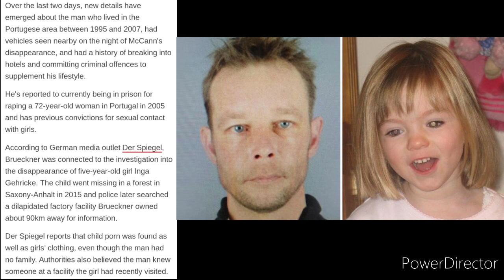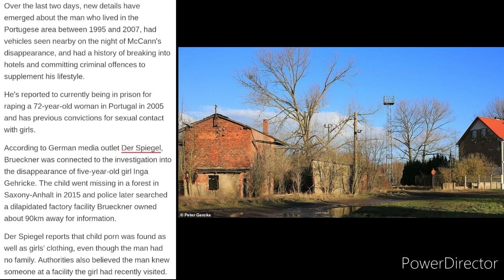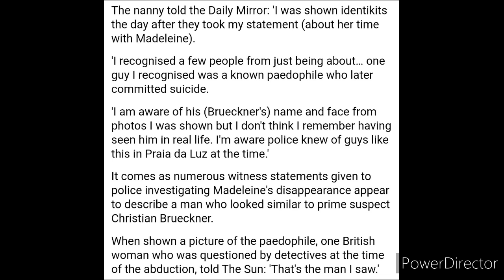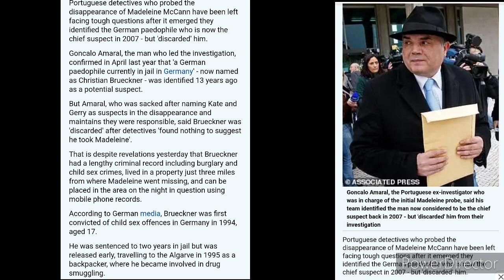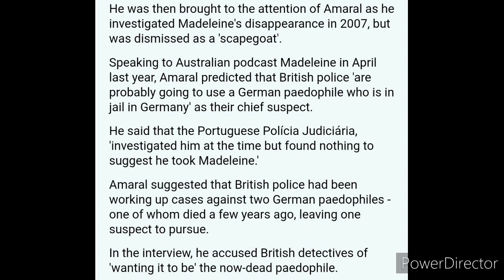New Information on Madeleine McCann